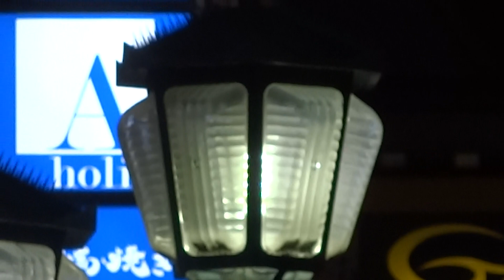昭和レトロ街灯